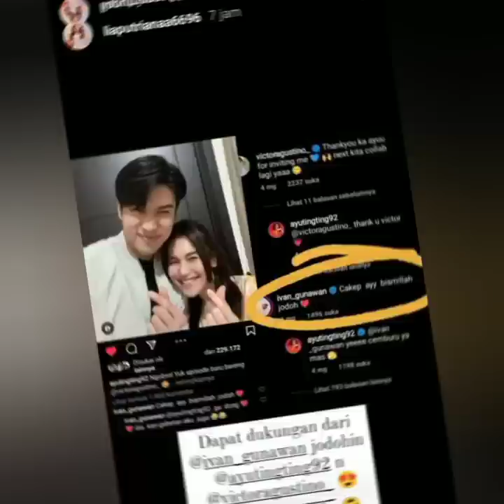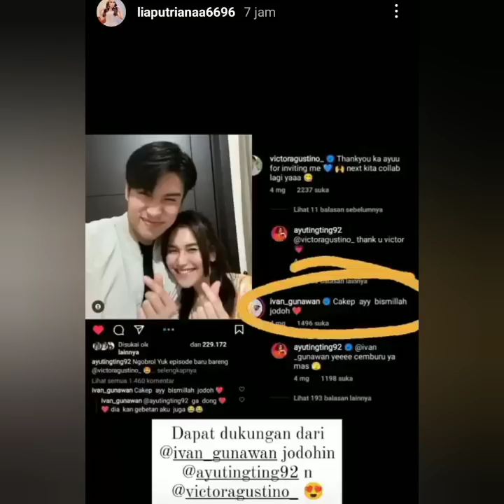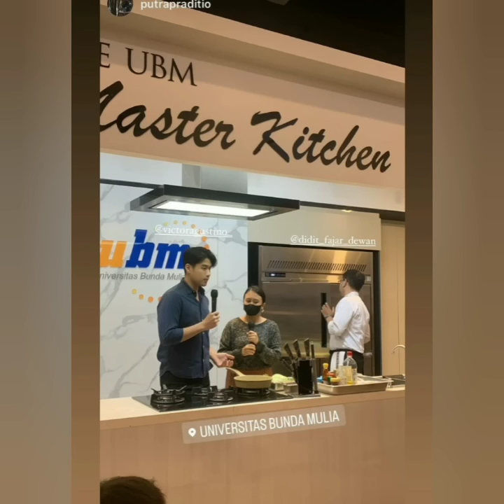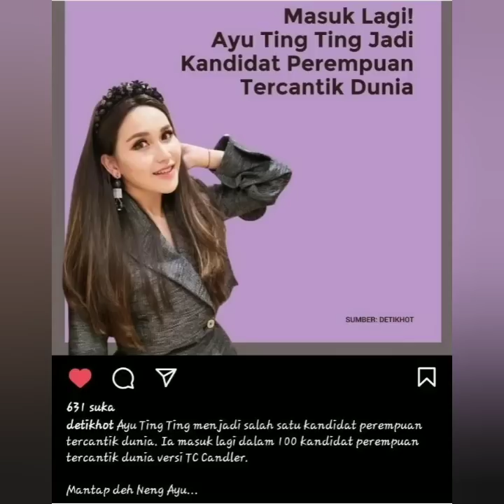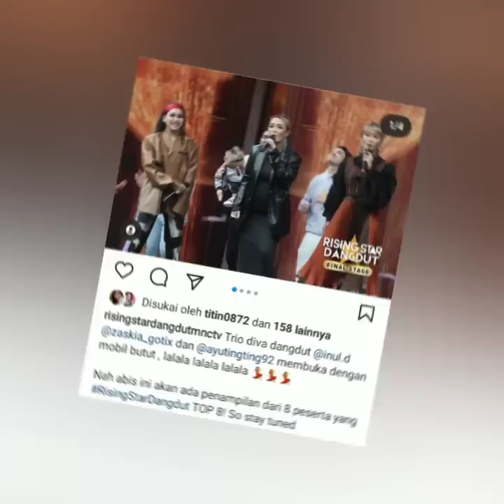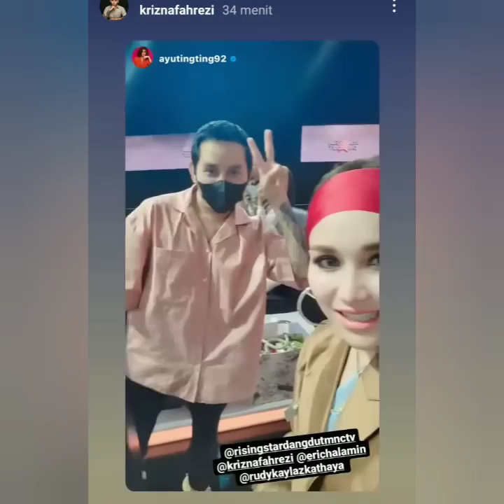KABAR TERUPDATE AYU TINGTING & VICTOR AGUSTINO MALAM HARI INI. SPESIAL PENAMPILAN AYU CANTIK